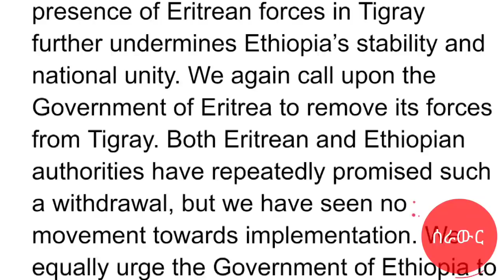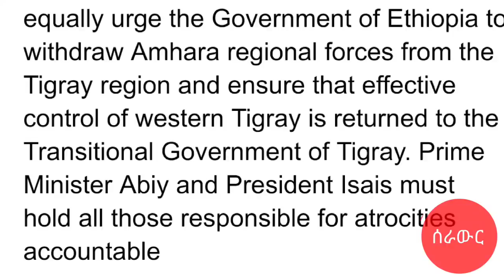ምጉብዕባዕ ዝመልኦ መግለጺ ኣመሪካን ተሪር ናይ መጠንቅቕታ መልሲ ኢትዮጵያ፥ ንጹር መልሲ ኤርትራን ኣብ ባይታ ዘሎ ምዕባለታትን ናበይ እዩ ከምርሕ?